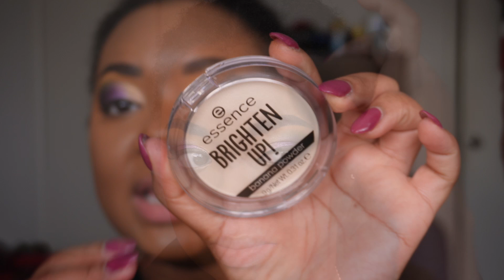CHATTY GRWM - INFLUENCER RED FLAGS & DEINFLUENCING | COSMIC BRUSHES MUSE PALETTE FIRST IMPRESSIONS!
Hey beautiful people! Since de-influencing is a thing I thought I'd share the red flags I look for when deciding which creators to support. Remember you control what you consume and please do not send hate to anyone!

Beauty Bay
Space NK